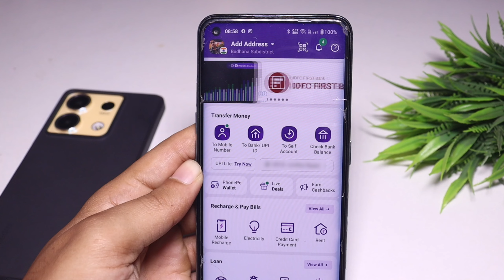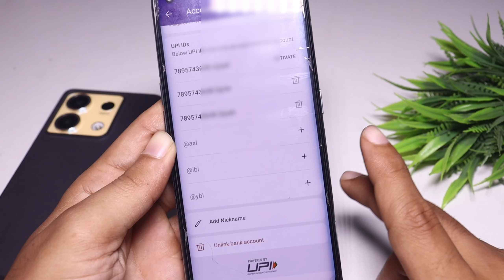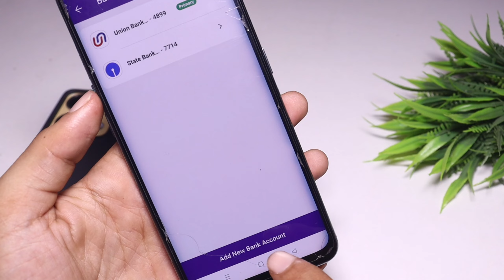phone pe bank account remove kaise kare | how to remove bank account in phone pe | unlink Account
Yours Queries 🔍

phone pe bank account remove kaise kare
how to remove bank account in phone pe
How to delete phonepe account permanently 2024
Delete phonepe account
Phonepe account delete
Phonepe App se bank account Remove kaise kare
Phone pe 2 account me se 1 account kaise unlink kare
Unlink Bank Account in a Phone Pay Apps

Social Media 🔍